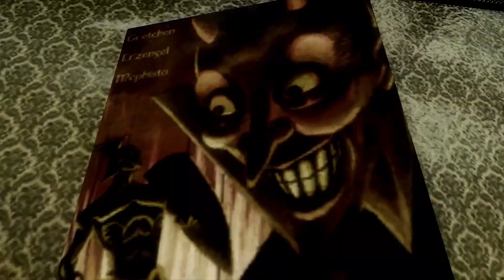Uptempo Remix SiMoX 2023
🔊 Uptempo 🎶 Uptempo Remix SiMoX 2023
▼ Follow me ↓

❗ Copyright ❗
Dj SiMoXx In The Mix